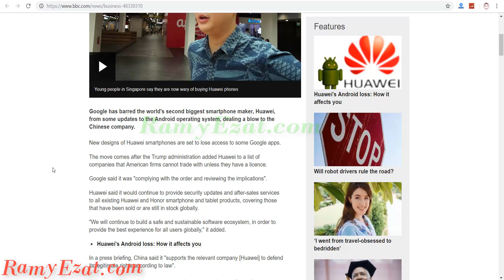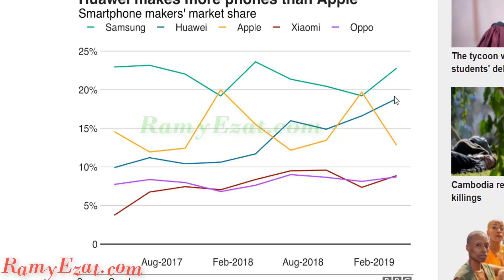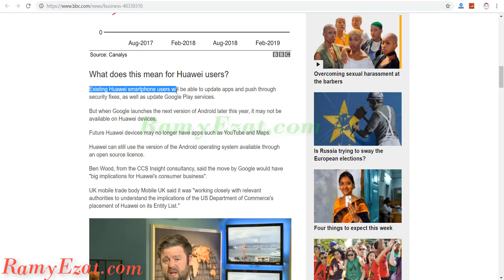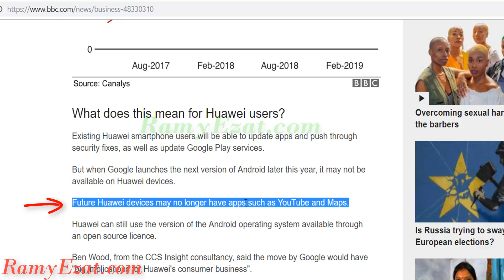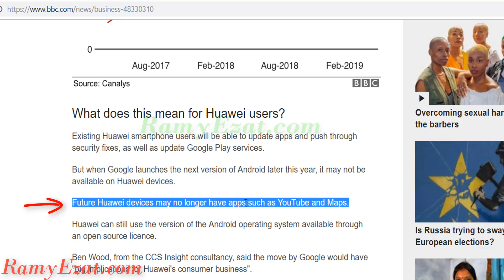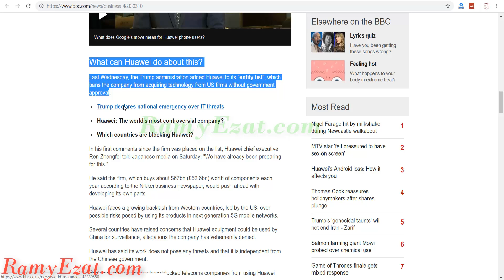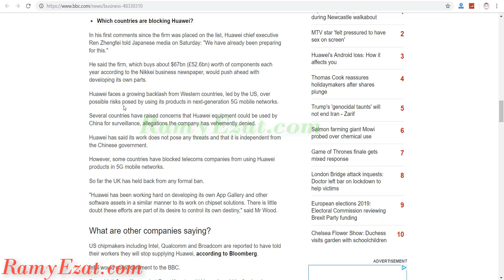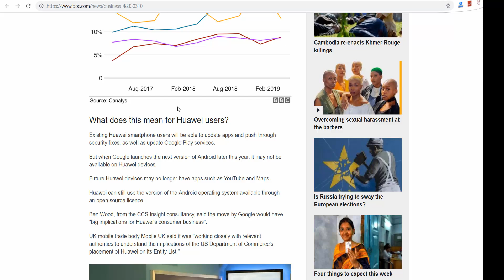كارثة : هل ستتوقف موبايلات هواوي عن العمل ؟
اذا كنت تمتلك موبايل هواوي فإنك بالتأكيد متوتر بعد أن سمعت أن شركة جوجل قررت منع هاواوي من استخدام نظام الأندرويد وبتطبيقات جوجل في هواتفها
يمكنك مشاهدة الفيديو حتى تعرف مصير موبايلك الهواوي
رابط كورس فن الأفلييت ماركيتينج :
من فضلك انضم لقناة رامى عزت وفعل اشعار الجرس من هنا
فى قناتنا قدمنا مجموعة مجانية من الكورسات يمكنك الدخول إليها من القوائم التشغيليه أو من هنا
كورس الدروب شيبينج من على إكسبريس إلى متجر Woocommerce